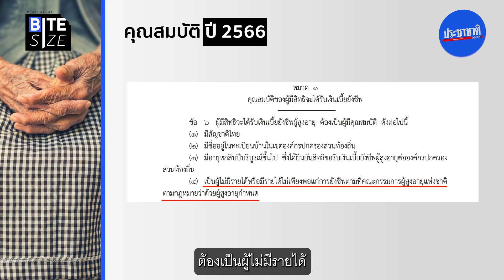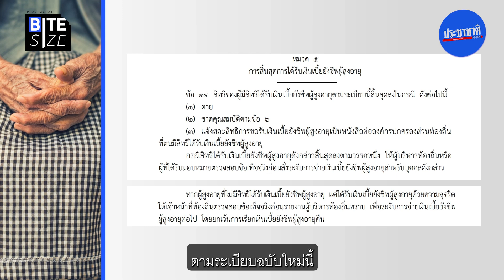เบี้ยผู้สูงอายุ ปรับเกณฑ์ใหม่ จากนี้จะไม่ถ้วนหน้า? | Prachachat BITE SIZE EP.16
เบี้ยผู้สูงอายุ เกณฑ์ใหม่ที่ประกาศในระเบียบกระทรวงมหาดไทยฉบับล่าสุด เมื่อ 12 สิงหาคมที่ผ่านมา กำลังเขย่าผู้สูงวัยทั่วไทย

แล้วหลักเกณฑ์ใหม่ มีอะไรที่เปลี่ยนแปลงไปบ้าง? ผู้สูงอายุ 11 ล้านกว่าคน จะได้รับผลกระทบอะไรจากเรื่องนี้

ติดตามใน Prachachat BITE SIZE EP.16 สัปดาห์นี้

ติดตาม "Prachachat BITE SIZE" ทุกเรื่องข่าวเข้าใจง่าย และได้ความรู้ ทุกวันเสาร์ 11.00 น. ทุกช่องทางออนไลน์ของ "ประชาชาติธุรกิจ"